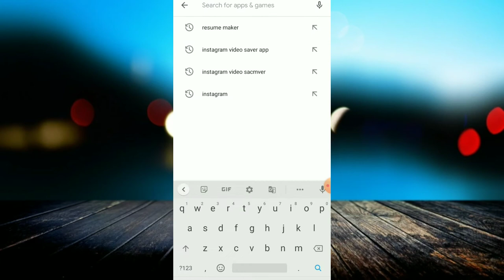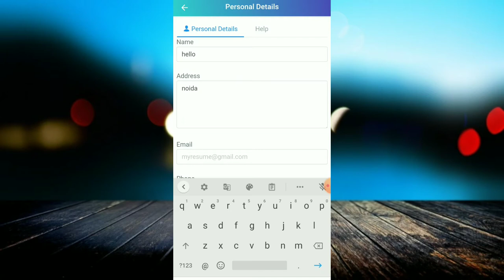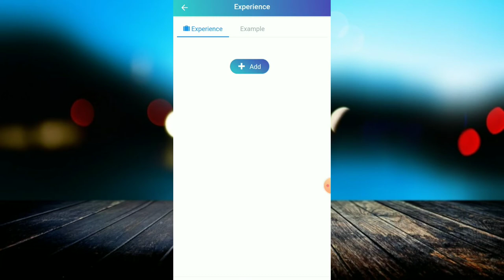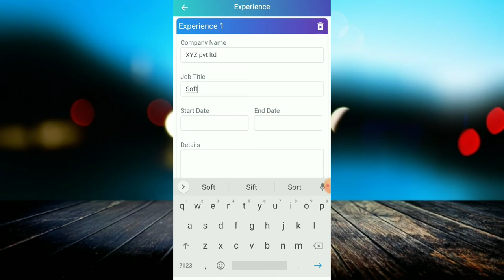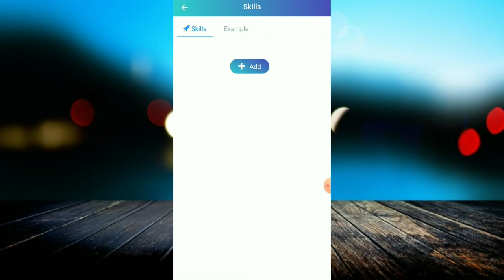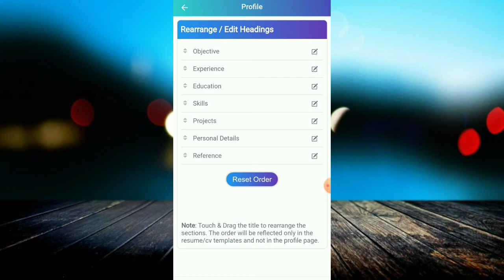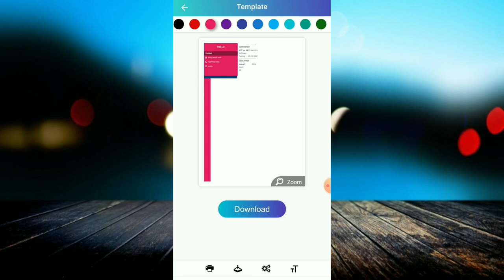Bio Data बनाने वाला‌ ऎप आ गया | Create Resume by app | Resume formats, Make online Resume